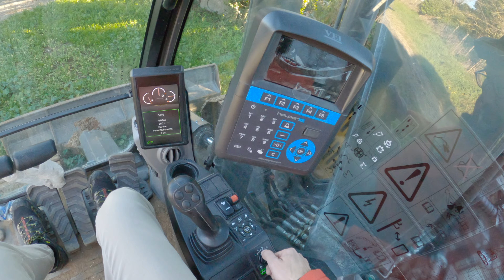Demolizione versatile con Frantumatore TREVI FR10 ed escavatore Volvo ECR145EL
Oggi vi presentiamo un'accoppiata compatta e versatile per demolire in comodità.